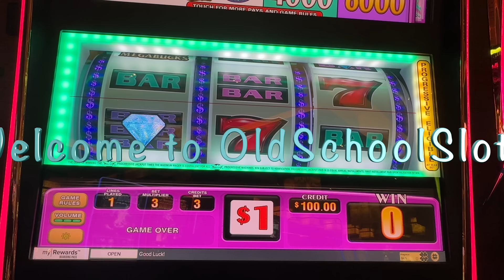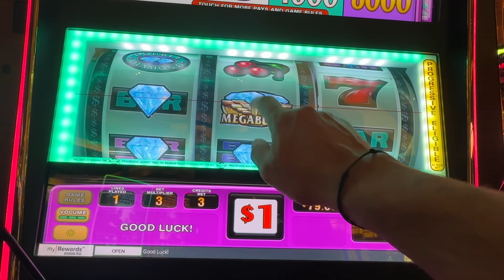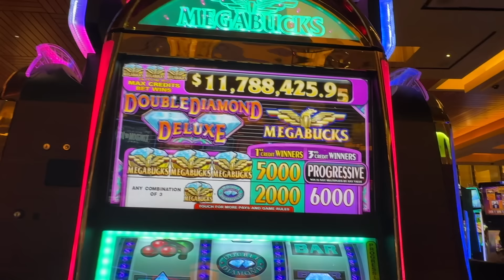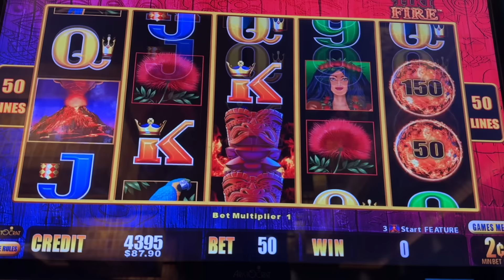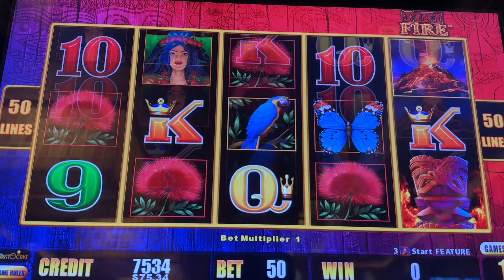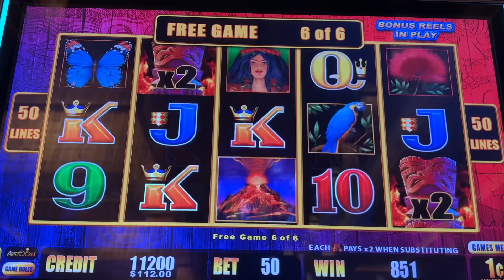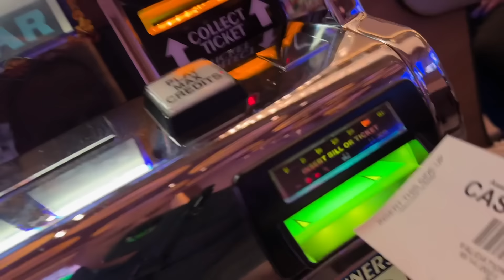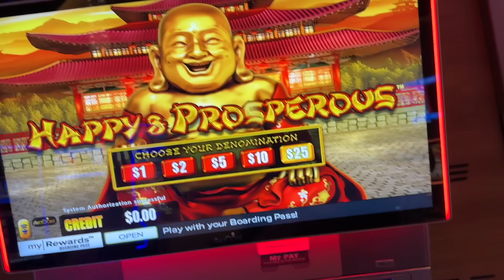Down To My Last $2 & Then Fast Stopping Landed 9 Bonus Games For The Epic Comeback And Win In Vegas!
Down To My Last $2 & Then Fast Stopping Landed 9 Bonus Games For The Epic Comeback And Win In Vegas! As always, we hope you enjoy this video, Cheers!